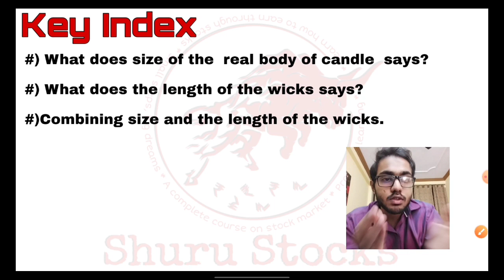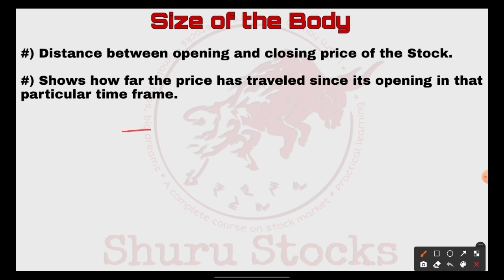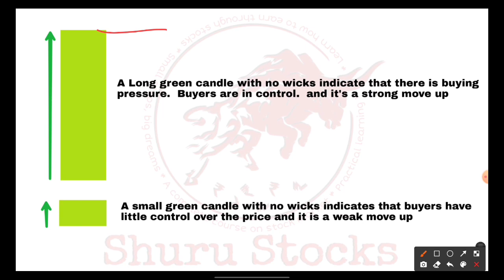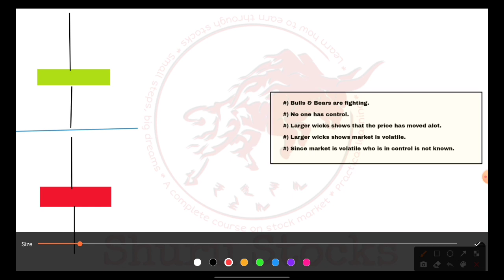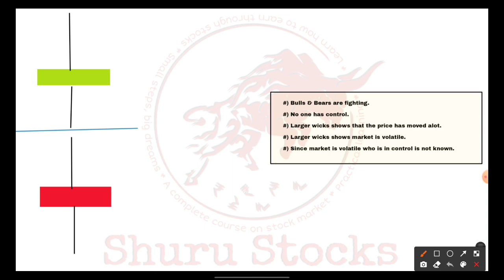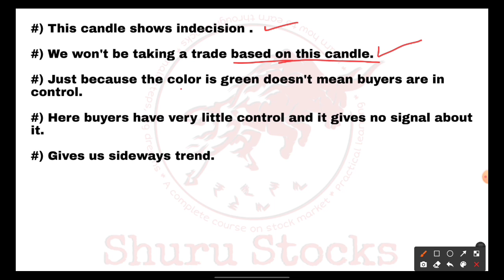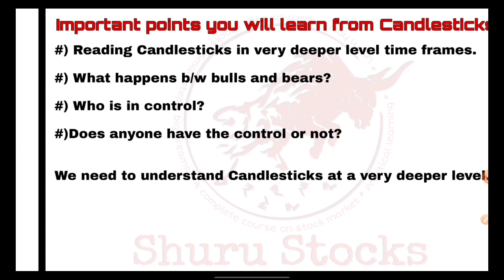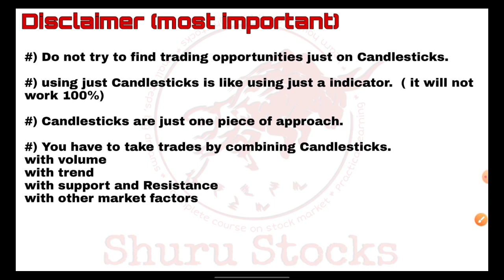Learn to Read Candlestick Charts Properly | Learn Candlestick Analysis Easy Way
Here we are starting major part of technical analysis which is candlestick analysis . The candlestick patterns are the major part of candlestick chart . All the candlestick pattern are very useful. We are making our course special candlestick patterns for beginners. The candlestick is the building block of candlestick analysis for beginners . Later I will tech you about candlestick charts in detail . The japanese candlesticks are also used for trading candlestick patterns . We have cover technical analysis in hindi as Hindi maked candlestick chart patterns easy. We will learn all candlestick bearish patterns and also types of candlesticks in technical analysis these all are because of candlestick chart analysis . During candlestick trading you will use my video for sure. Here candlestick explained the candlestick patterns trading using basic candlesticks .
This video series covers all the basics of the stock market and I can assure you that if you use these videos to the full efficiency, this series will help you in making a huge amount of money.

This course is Divided into 4 levels:-

👉Level 1 - Beginners Lecture
👉Level 2 - Intermediate process
👉Level 3 - Advanced Lectures
👉Level 4 - Super Advanced Lecture or Level Pro

💰Earn Huge CASHBACK Everytime you Buy something from any Online platform with this app

Benefits of stock market are so large for sure:-
👉You don't have to worry about your job again.
👉Helps in giving you financial freedom.
👉You can do it from anywhere.
👉You will not have any boss.
👉You can make any amount of money.

(or sarch Shuru Stocks)   ❤️😉❤️

Demat Account I Use Personally and Found Useful
💖 Zerodha (Get 300₹ bonous + 0 Brokerage Charge on equity Delivery):-

💖 Angel Broking:- (get free demat account + 0 brokerage charge on equity delivery + No AMC charges for 1 year):-

💖 Alice Blue:- ( Get Straight 100₹ Cashback from me + OPEN ₹0 Brokerage DEMAT ACCOUNT And more Benefits Upto 8000₹)

IF YOU ARE A BEGINNER, I WILL SUGGEST YOU TO USE ZERODHA... 👇👇👇

IMPORTANT:- After opening the demat account from any of the above links, let me know about it. I will provide you a full detailed course about the technical analysis and join you in our trader's community which will br free for lifetime.

✳️Telegram id (search):- ShuruStocksPrivate

✳️You can even tell me by joining our Telegram Channel & Group :- Shuru

⭐Tell me your doubts, I will make special doubt clearing lecture on it.⭐

All our Thumbnails and advertisements are officially designed by Mr. Anu. You can order for yourself too
👉His Instagram Username:- mr.anu_6

Copyright:- Wallet Affairs
AYUSH THAKUR Rayner Teno V.P FINANCIALS Wealth SaGa The Secret Mindset Yradeciety.com Code Viser Nitin Bhatia CA Puneet Jajoo Nayan Pokharkar TRADERS CLUB MarketGurukul Shankar Mazumder Pranjal Kamra CA Rachna Ranade